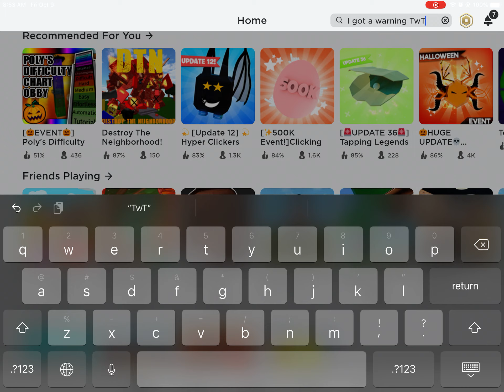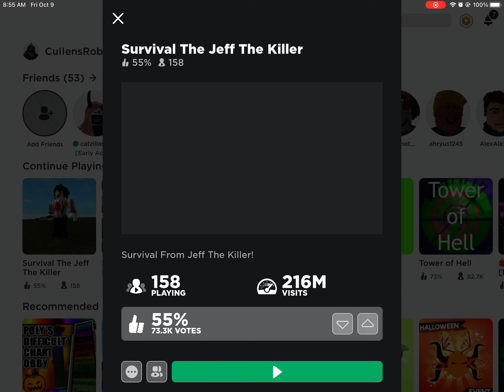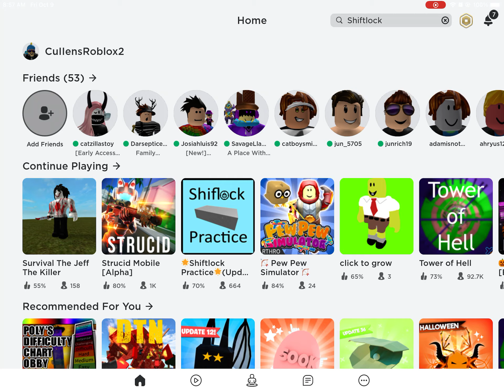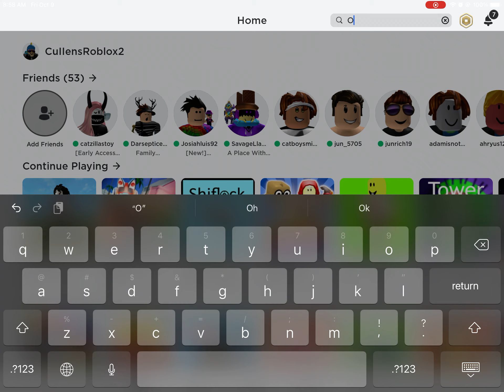I’m tired TwT